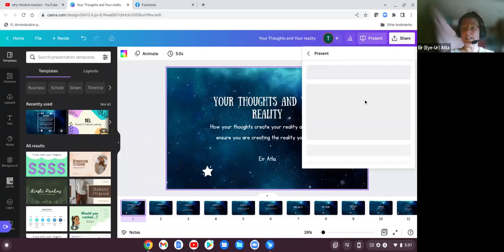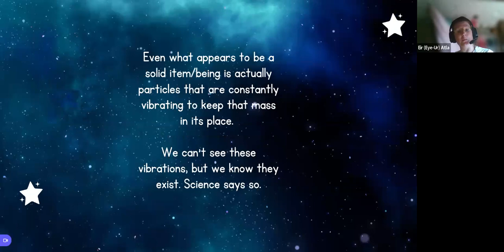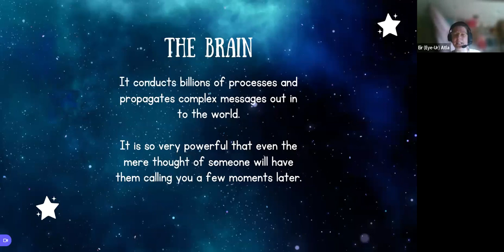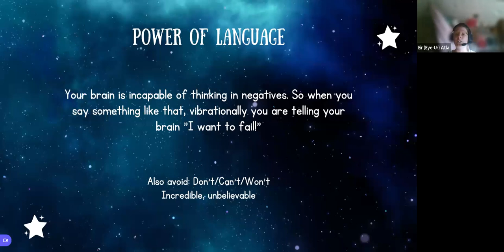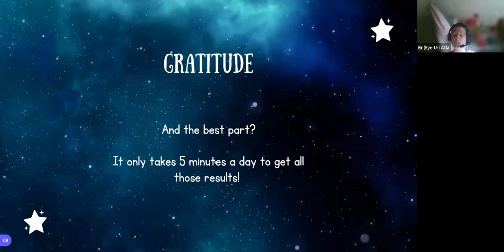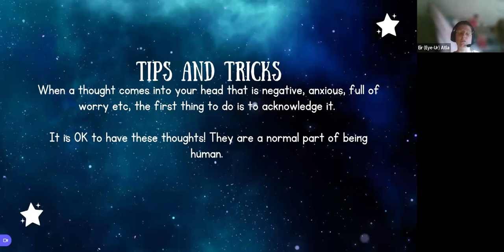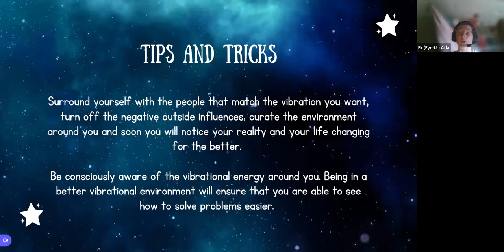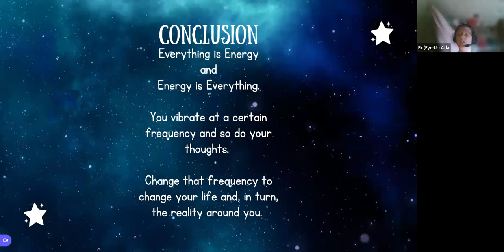How Your Thoughts Create your Reality and How to Transform your life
Your thoughts are a high frequency vibration that literally create the reality you see. If those thoughts are constantly at a low, negative vibration, your reality will be pretty bleak. Learn how to change your vibrations back to a high frequency vibration to create the reality you want around you.